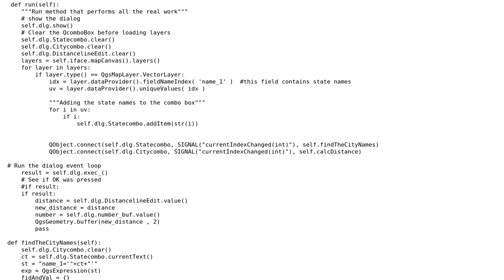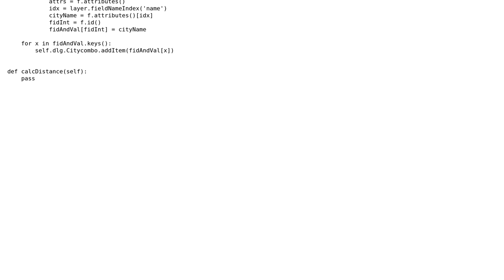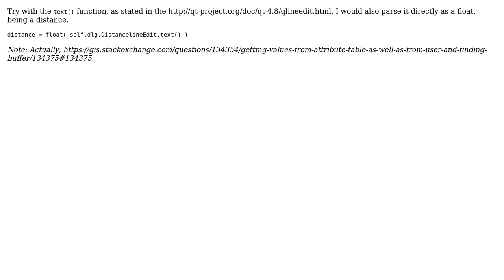GIS: Getting number from QLineEdit and passing it to buffer function in PyQGIS?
With thanks & praise to God, and with thanks to the many people who have made this project possible! | Content (except music & images) licensed under CC BY-SA | Music | Images & others | With thanks to user User123 user PolyGeo user German Carrillo and the Stack Exchange Network Trademarks are property of their respective owners. You are responsible for your own actions.